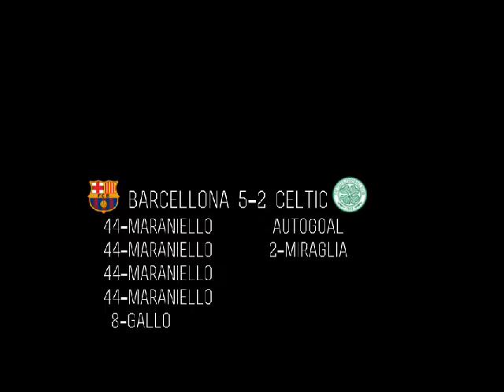KSN CHAMPIONS LEAGUE- 8A GIORNATA DI CAMPIONATO-BARCELLONA VS CELTIC.avi